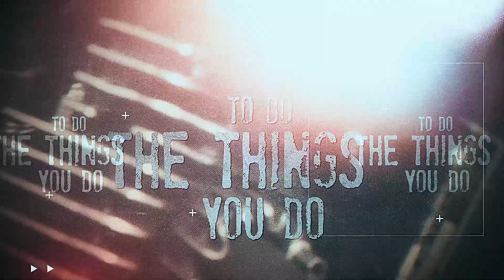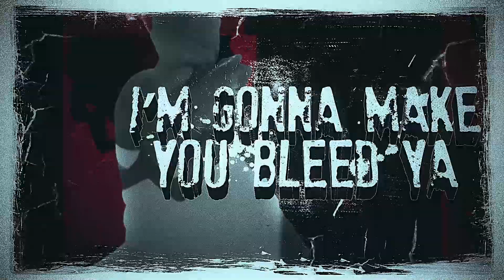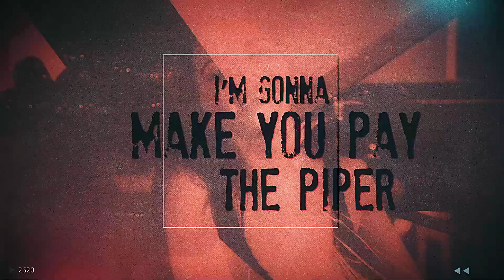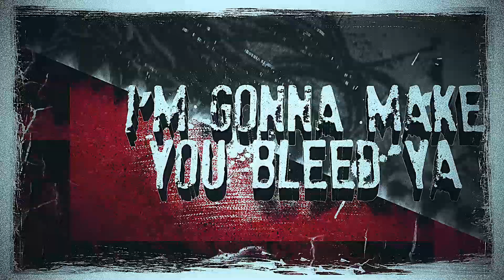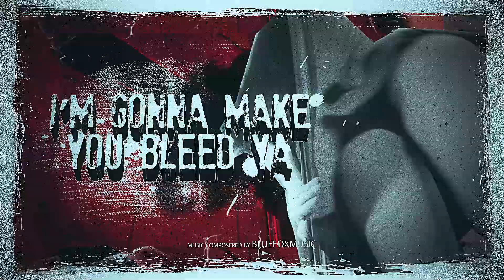VICTORY - Cut To The Bone (2021) // Official Lyric Video // AFM Records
Taken from the album "Gods Of Tomorrow", out November 26, 2021.

The comeback of the year! Legendary German hard rock band VICTORY is back with a new studio album after 10 years of
silence. "Cut To The Bone", the first single, delivers crystal-clear guitar riffs and razor-sharp lyrics in best VICTORY tradition.
Welcome back!
Follow Victory!
Follow us also on these channels:
Music & lyrics by: Herman Frank, Gianni Pontillo
Produced by: Herman Frank & Arne Neurand
Mixed by: Arne Neurand
Mastered by: Robin Schmidt
Video by: Hard Media
Lyrics:
I’ve got a bone to pick
Yeah I’m talking to you
It takes a lot a nerve
To do the things you do
I found heaven on the highway
And I’m on top of the world
Now that shit is goin’ my way
There ain’t no stopping me now

I’m gonna make you pay the piper
It’s time to even the score
Forget about a pound of flesh
I want more, more, more

I’m gonna cut to the bone
I will always have it
I will never lose control
You’ll be feeling every inch of my blade
As I cut to the bone
This feeling takes me higher
That’s my one desire
No you can’t get away
Just cut to the bone
I’m gonna make you bleed ya
Wash your sins away

I’m so laid back
Coz’ I know what to do
The story’s gonna end now
After all what I’ve been through